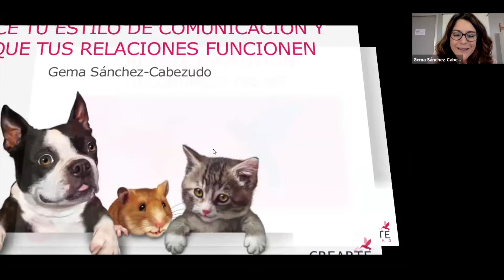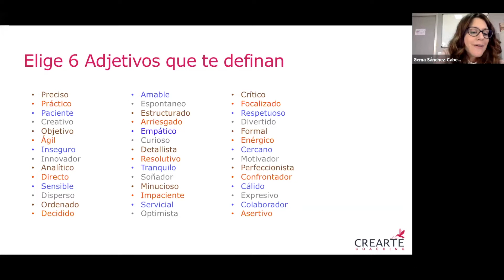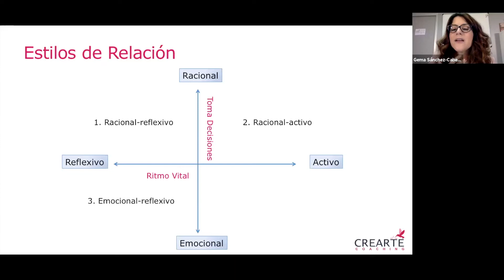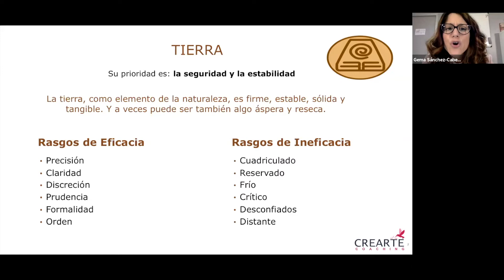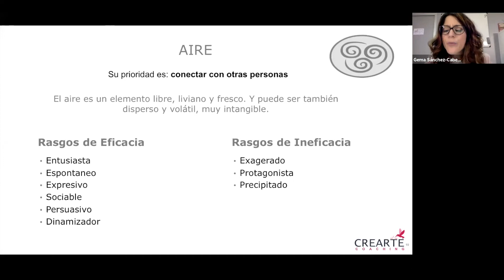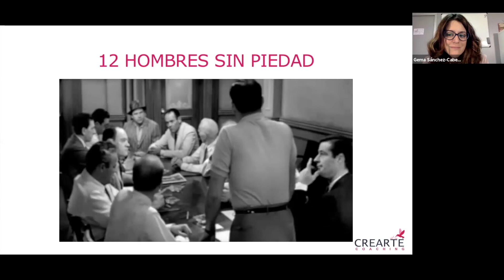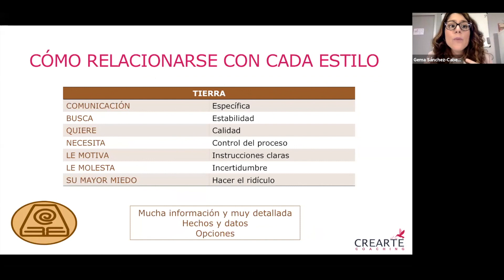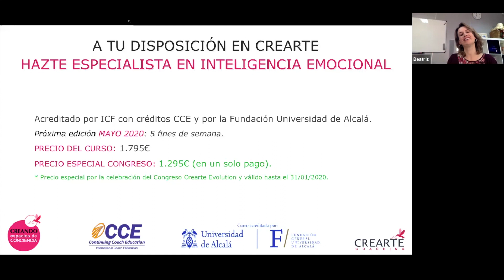Conoce tu estilo de comunicación y haz que tus relaciones funcionen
El martes 14 de enero de 2020 tuvimos la ponencia de ‘CREARTE EVOLUTION’ - Conoce tu estilo de comunicación y haz que tus relaciones funcionen, guiada por nuestra facilitadora Gema Sánchez-Cabezudo.

¿Por qué no nos entendemos si nos queremos entender? Cada uno tenemos un estilo diferente de comunicarnos y relacionarnos con los demás. Seguro que alguna vez te has preguntado qué hace que con algunas personas te sea muy fácil entenderte y con otras no. Por qué algunas cosas a unos les sientan bien y a otros mal; y por qué algunas de las cosas que nos dicen nos gustan tanto o nos disgustan y hacen daño. ¿Qué hace que unas mismas palabras en unos casos nos acerquen y en otros nos separen? Ven a descubrirlo y mejora tu comunicación creando relaciones eficaces y positivas con los demás. Llévate algunas pistas prácticas sobre el mundo de las relaciones interpersonales. ¡Este 2020 haz que tus relaciones funcionen!

Si después de ver esta ponencia, quieres profundizar más sobre la Inteligencia emocional y convertirte en un especialista de la Inteligencia Emocional, te invitamos a contactarnos a través de o en nuestra web del curso presencial